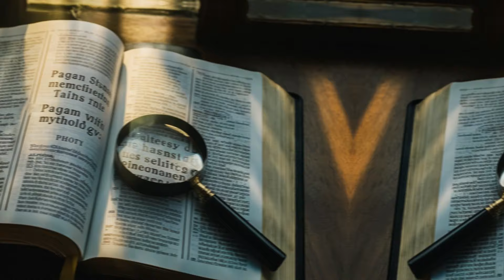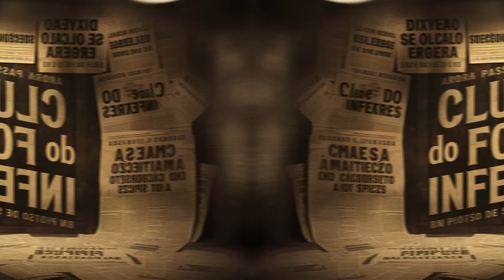Símbolos Sombrios: As Raízes Históricas do Satanismo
Descubra a surpreendente história por trás dos símbolos associados ao satanismo neste vídeo revelador. Explore as origens da cruz invertida, do pentagrama e outros ícones controversos que moldaram nossa percepção do bem e do mal ao longo dos séculos.

Nesta jornada espiritual e histórica, você aprenderá:
• Como a cruz invertida passou de símbolo de humildade cristã a ícone do satanismo
• As antigas origens do pentagrama no Egito, Mesopotâmia e Grécia
• A polêmica estátua de Moloque e sua conexão com debates contemporâneos
• O infame Clube do Fogo do Inferno e suas reuniões secretas
• O significado de Baphomet e sua relação com a Igreja de Satã moderna

Este vídeo oferece uma perspectiva única e esclarecedora sobre símbolos muitas vezes mal compreendidos, proporcionando reflexões profundas sobre fé, cultura e história. Ideal para cristãos que buscam fortalecer sua fé através do conhecimento e para todos interessados em história religiosa e simbologia.

Fortaleça seu discernimento espiritual, amplie sua compreensão histórica e descubra como esses símbolos evoluíram ao longo do tempo. Uma exploração fascinante que desafia percepções e inspira uma fé mais profunda e informada.

Não perca esta oportunidade de expandir seus horizontes espirituais e culturais. Assista agora, compartilhe com amigos e junte-se à discussão nos comentários!

///Sugestões de Leitura:
01 - Satanás: Quem é, e como opera
02 - LUCIFER E O COMUNISMO: As relações entre Lucifer, Satanismo e a esquerda mundial.
03 - O Coração do Homem: Templo de Deus ou Oficina de Satanás
04 - livro 01 os simbolos misticos um guia completo do simbolos e sinais magicos e sagrados mal
05 - A conquista psicológica do mal